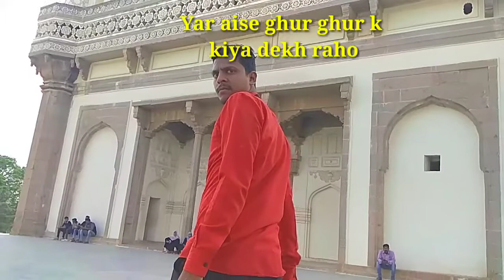Exploring the Magnificent Seven Tombs of Hyderabad| Qutub Shahi Tombs in Hyderabad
🌟 Exploring the Magnificent Seven Tombs of Hyderabad! 🌟
Step into the royal past of Hyderabad as we take you on a journey through the iconic Qutub Shahi Tombs, popularly known as the Seven Tombs of Hyderabad. These architectural marvels, set amidst serene gardens, are a testament to the grandeur of the Qutub Shahi dynasty.
In this video, we explore:
✔️ The fascinating history of the Seven Tombs and their significance in Hyderabad’s heritage.
✔️ A detailed tour of the tombs’ intricate architecture and carvings.
✔️ Tips on how to plan your visit, including timings, entry fees, and nearby attractions.
✔️ Insights into the cultural and historical importance of these royal mausoleums.

Join us in discovering the beauty and legacy of these timeless monuments. 🌍